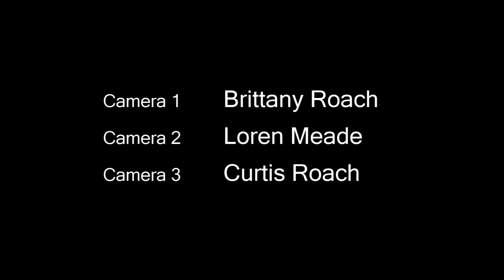Shiloh Revival Tabernacle 13.08.17 - Praise and Worship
Old songs of Zion...sweet and anointed! Join us in our time of Praise and Worship to our Lord and soon coming King!